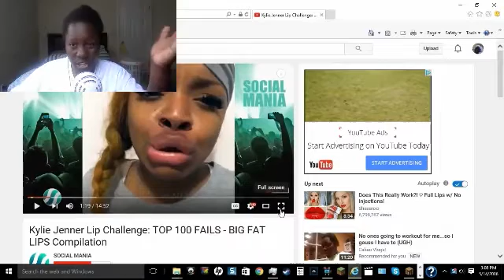This is not funny! - Kylie Jenner Lip Challenge Rection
People are crazy! Watch the video to understand how, THIS IS NOT FUNNY!